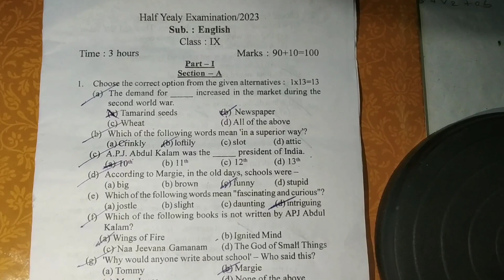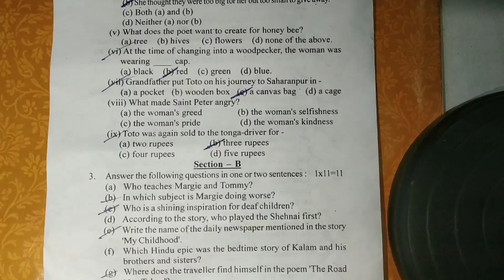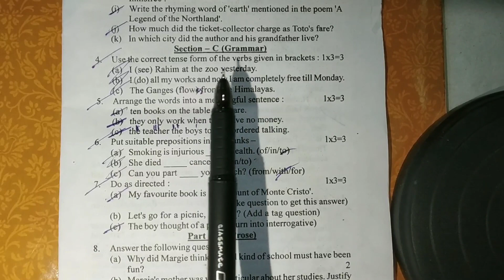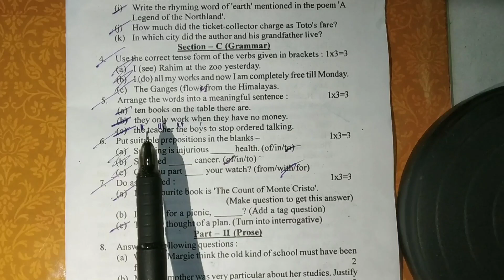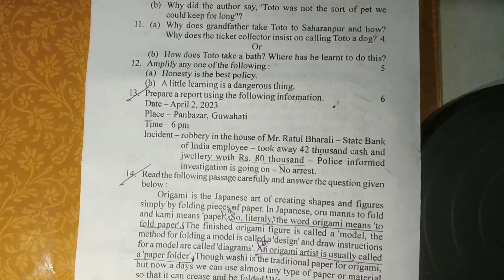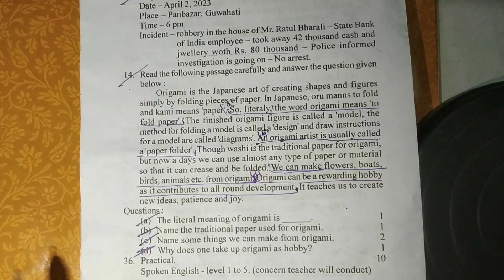Class 9 Seba Half Yearly Exam 2023 English Question Paper Morigaon District